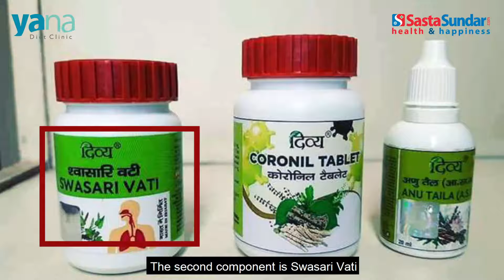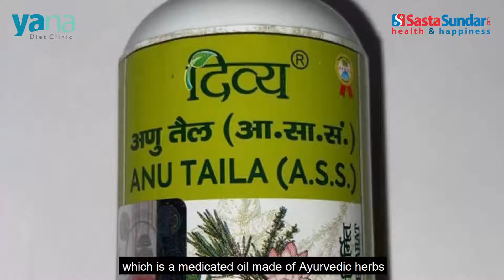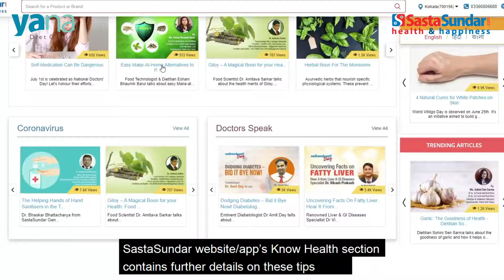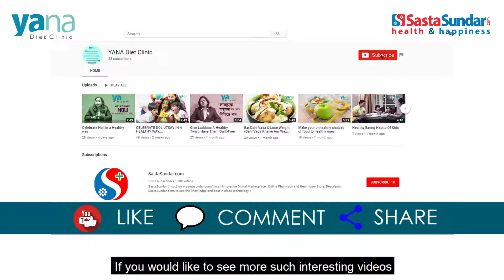Easy Make-At-Home Alternatives to Patanjali’s Coronil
In the wake of the corona pandemic, the word that has been going around for the past few weeks is none other than:

Patanjali Ayurved’s Coronil (a part of the brand’s recently launched Corona Care Kit)

But, is it really effective in challenging the novel Coronavirus?

What is it actually made of?

The secret lies in the sacred pages of Ayurveda…

In this video, dietitian Eshani from SastaSundar YANA Diet Clinic presents an in-depth analysis on the Corona Care Kit and its corresponding alternatives.

Watch now!

Please make sure that the ingredients you use for making your own Corona Care is procured from an authentic source.

||पतंजलि के कोरोनिल किट बनाने के आसान घरेलू नुस्खे||

पिछले कुछ सप्ताह से पूरी दुनिया इस कोरोना वायरस के प्रकोप से ग्रस्त है।
वर्तमान समय में एक बहुचर्चित विषय है भारतीय आयुर्वेद दिग्गज पतंजलि का कोरोनिल (इनके द्वारा हाल ही में लॉन्च किया गया कोरोना केयर किट का एक हिस्सा)।

लेकिन, क्या यह किट सच में नॉवल कोरोनावायरस का मुकाबला करने में सक्षम और असरदार है?

यह असल में किन चीजों से बना है?

हैरान न हों, इसका रहस्य हमारे आयुर्वेदशास्त्र के पन्नों में छिपा है...

इस वीडियो में, सस्तासुंदर याना डाइट क्लीनिक की डाइटीशियन ईशानी ने, कोरोना केयर किट के सभी अवयवों के बारे में बताया है और साथ ही इस किट के कुछ दूसरे विकल्पों को भी शेयर किया है।

पूरी जानकारी पाने के लिए इस विडियो को जरूर देखें!

आप यहाँ दिए गए लिंक पर क्लिक करके इसके बारे में पढ़ सकते हैं

लेकिन इस बात का जरूर ध्यान रखें कि घर पर कोरोना केयर बनाने के लिए उपयोग की जाने वाली सभी सामग्रियाँ बिलकुल प्रामाणिक स्रोत से खरीदी गई हों।